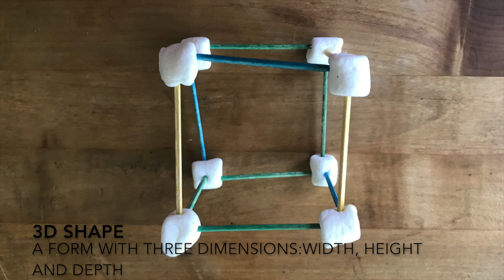Marshmallow Building | 2D and 3D Building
Hello friends! It’s Caroline from Team GCM! Watch this video to learn all about 2D and 3D shapes and build some of your own using marshmallows! For the activity that goes with this video